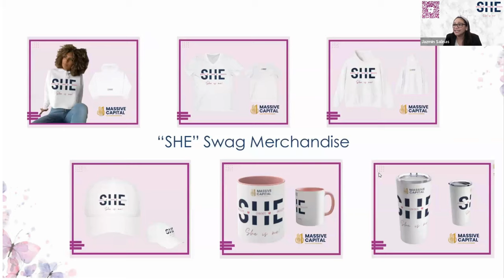22+ Years of Leadership | Part 2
Missed our powerful webinar with Heather Barber? Watch now!